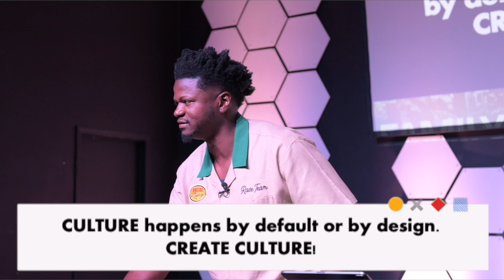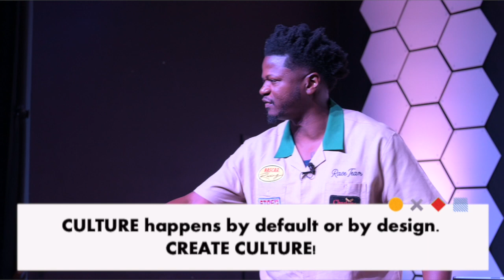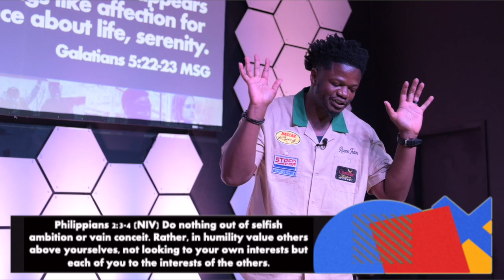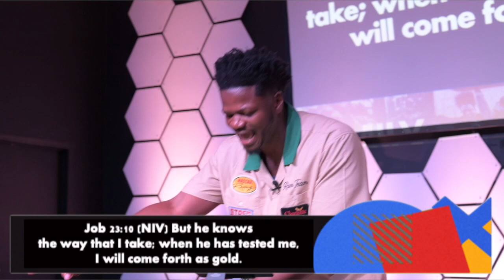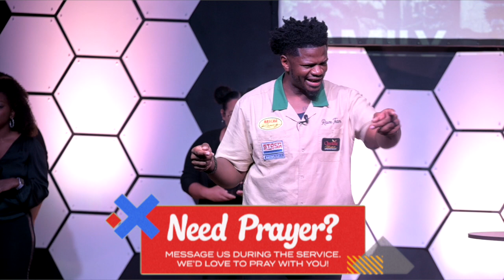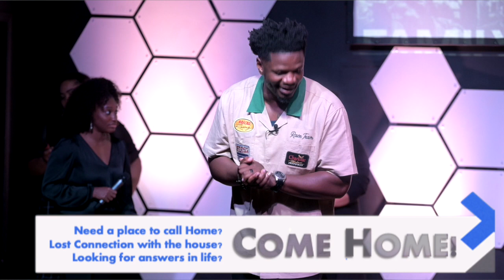ONE OF US | Welcome Home Sunday | City Church Goldsboro | Pastor Terry D. Jones